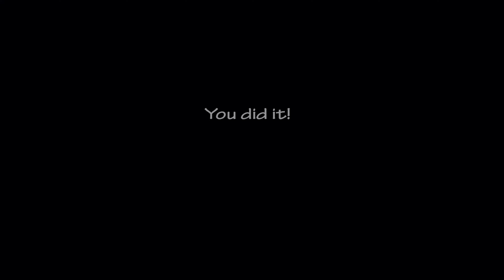FNAF UCN - CHALLENGE FNAF 2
oubliez pas le petit like et le partage ça fait toujours plaisir merci à vous !!!

FUNTIME FAMILY 💜❤

!!! ENCORE !!!

CHALLENGE FNAF 1 :

MODE EASY

- Toy Freddy 10 %
- Toy Bonnie 10 %
- Toy Chica 10 %
- Mangle 10 %
- BB 10 %
- JJ 10 %
- Withered Chica 10 %
- Withered Bonnie 10 %
- Puppet 10 %
- Withered Golden Freddy 10 %

MODE MEDIUM

- Toy Freddy 15 %
- Toy Bonnie 15 %
- Toy Chica 15 %
- Mangle 15 %
- BB 15 %
- JJ 15 %
- Withered Chica 15 %
- Withered Bonnie 15 %
- Puppet 15 %
- Withered Golden Freddy 15 %

MODE EXTRÊME

- Toy Freddy 20 %
- Toy Bonnie 20 %
- Toy Chica 20 %
- Mangle 20 %
- BB 20 %
- JJ 20 %
- Withered Chica 20 %
- Withered Bonnie 20 %
- Puppet 20 %
- Withered Golden Freddy 20 %

Model de funtime foxy réaliser par :
Yadojimi

Mon PC :
Processeur : AMD Ryzen 5 5600, 6x 3.50GHz
Refroidissement du CPU : SQ-COOLER 03A 95W
Carte Mère : MSI B550M Pro-VDH WIFI
Mémoire vive : 32Go DDR4 RAM 3200 MHz ADATA Premier Black ( 2x16Go-Dual Channel)
Carte Graphique : NVIDIA GeForce RTX 4060 - 8Go
SSD : 2000 Go Kingston NV2